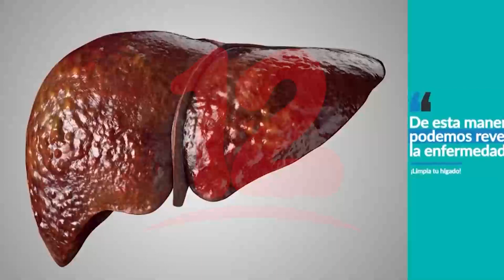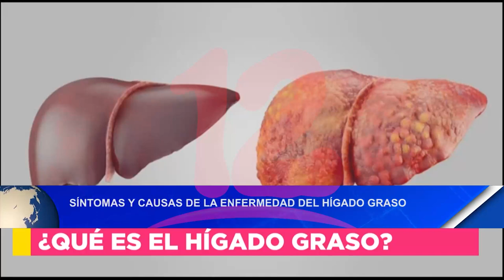Cómo cuidarte en las comidas de Navidad y Año Nuevo si tienes hígado graso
Dr. Somarriba brinda recomendaciones de Cómo debes cuidarte en Navidad si padeces del hígado graso